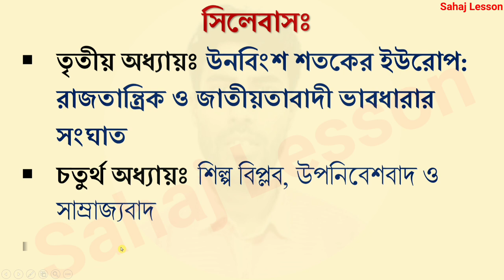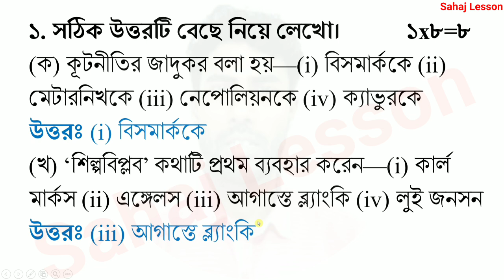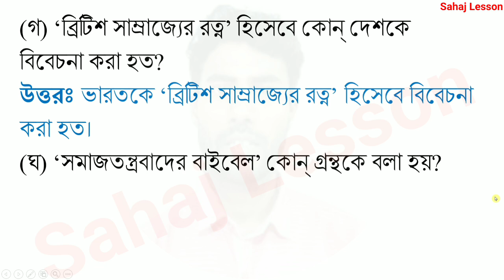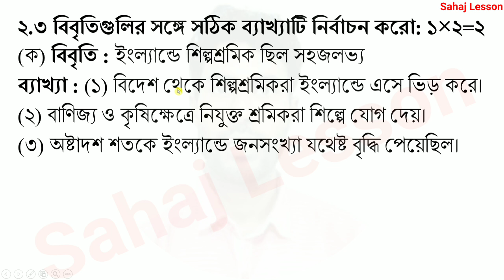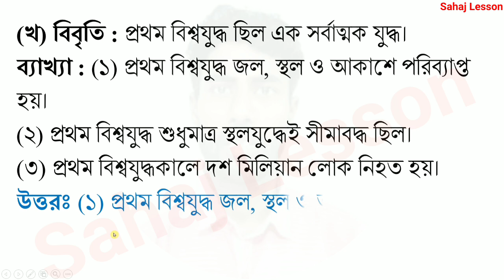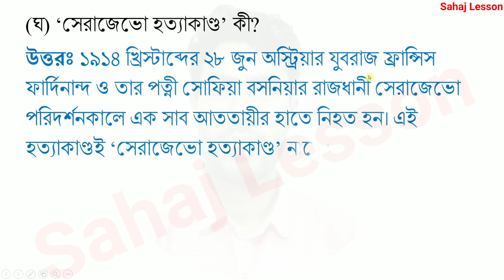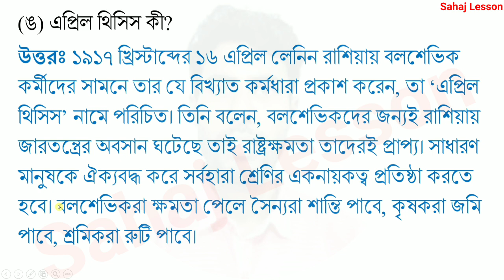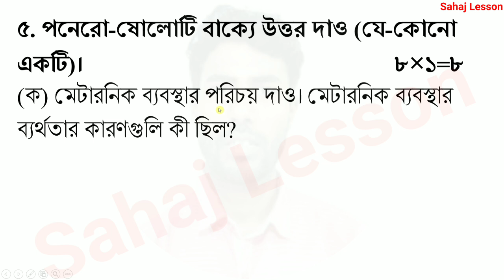class 9 itihas 2nd summative suggestion | class 9 history second unit test question paper 2023 | 3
PDF+Video এখানে পাবে class 9 itihas 2nd summative suggestion | class 9 history second unit test question paper 2023 | 3

About the video: class 9 itihas 2nd summative suggestion, class 9 history second unit test question paper 2023, 3,  Set 3

Solved queries:
class 9
class ix
itihas
history
suggestion
question paper
syllabus
marks division
question patern
class 9 history 2nd unit test question pattern 2023
class 9 history 2nd unit test marks division 2023
2nd unit test
class vii history suggestion 2023
class 9 2nd unit test history
class 9 history first unit test exam 2023
class 9 second unit test history question 2023
sahaj lesson